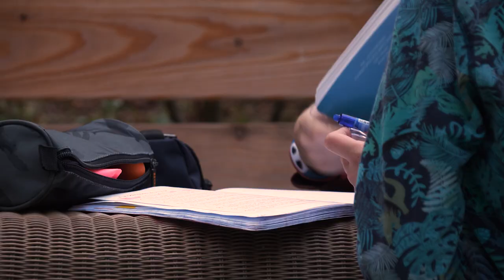Présentation de l'internat garçon du lycée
Au coeur du Collège Stanislas, 130 garçons mènent une vie d'internes. Quelles en sont les richesses et les promesses ?